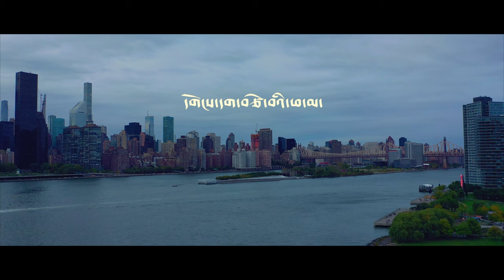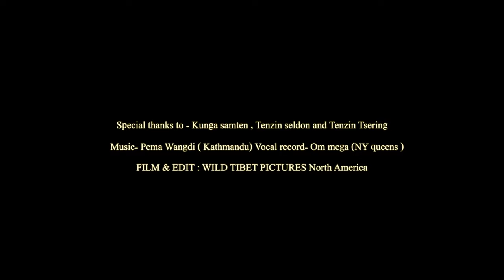New Tibetan Song 2020 "Gongdak Tsewai phama"cover song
New Tibet Song 2020  "Gongdak Tsawai phama"
Vocal record- Om mega (NY queens )
Special thanks to - Kunga samten , Tenzin seldon and Tenzin Tsering
Fiil & Edit : Wild Tibet Pictures